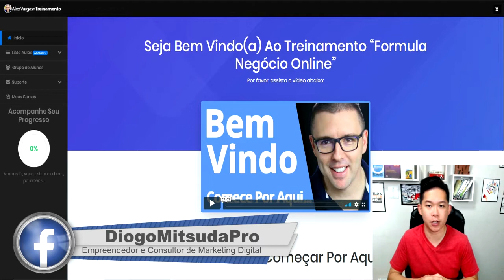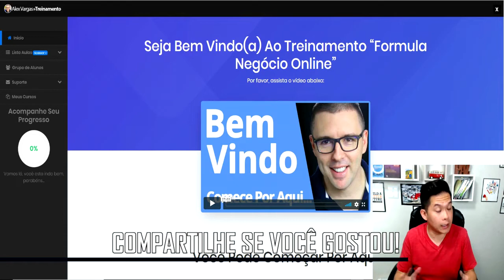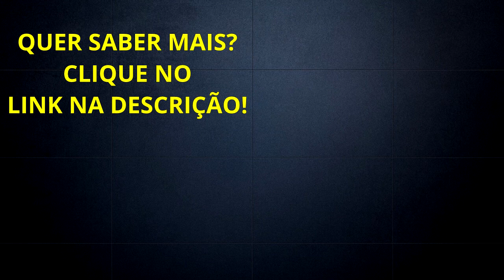O Novo Fórmula Negócio Online De Cara Nova Funciona? | Diogo Mitsuda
Neste vídeo estarei falando sobre o Novo Fórmula Negócio Online que passou por uma repaginada.
Estarei compartilhando se funciona ainda.

Forte abraço!
Sucesso!

Diogo Mitsuda